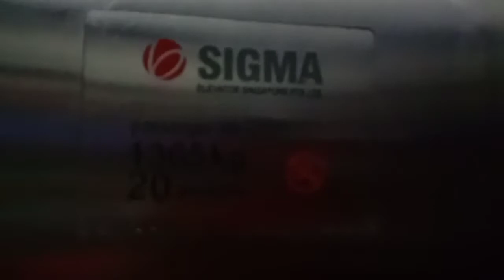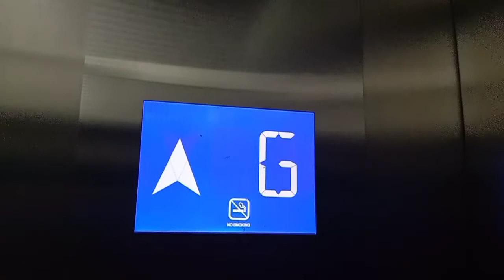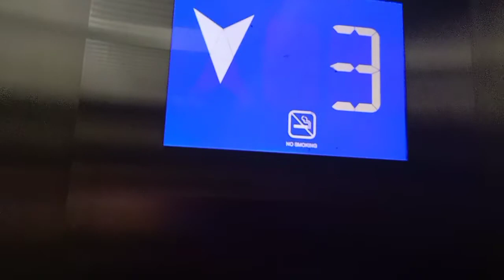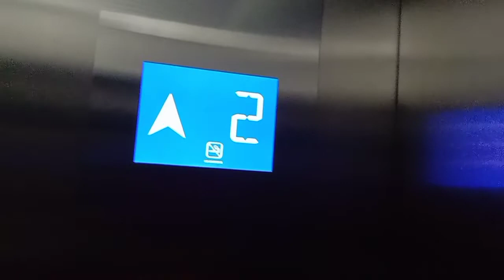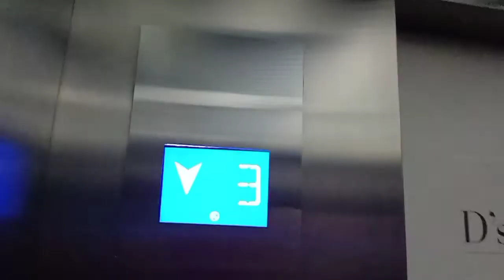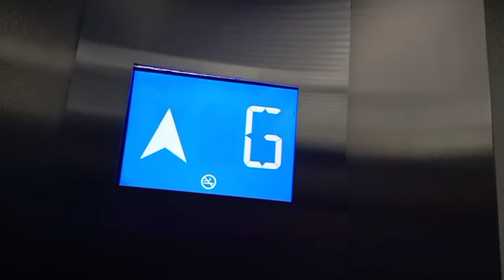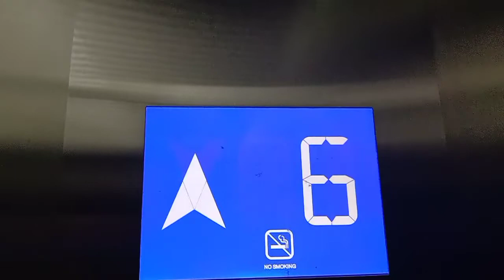KSL City Mall Sigma modernized by Otis elevator